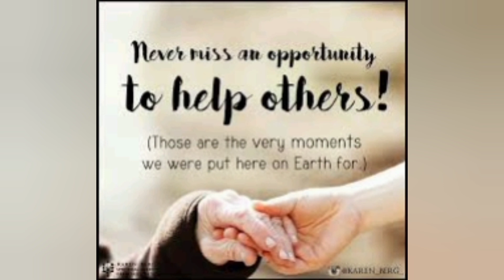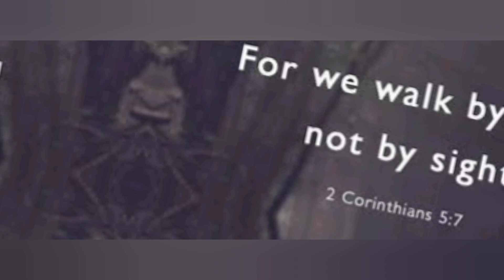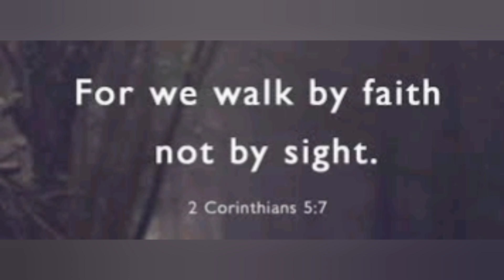Genesis 14-Abraham Rescues Lot| ஆதியாகமம் 14-ஆபிரகாம் லோத்தை மீட்கிறார்| Towards Christ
Genesis Bible study